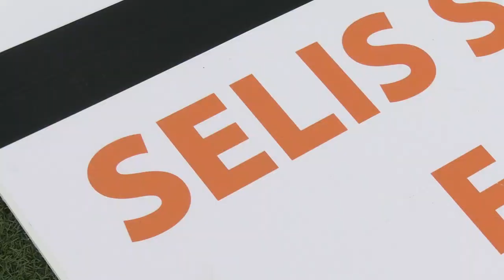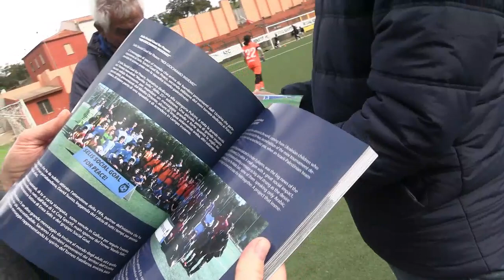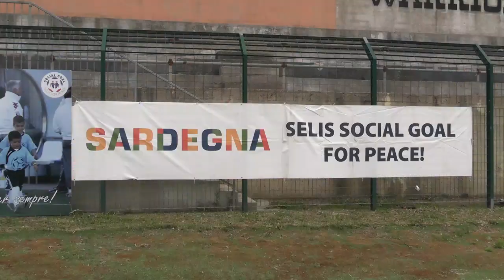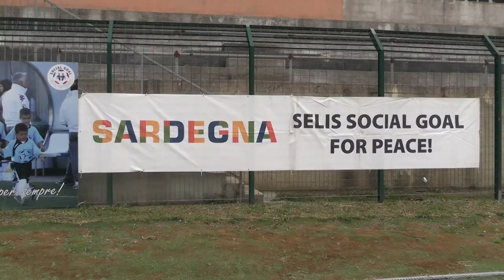SELIS SOCIAL GOAL FOR PEACE. Seconda edizione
Questo evento, andato in scena il 25 aprile scorso, anticipa il Torneo Manlio Selis che si svolgerà su diversi campi della Gallura dal 28 al primo maggio e che si concluderà con la Finale  allo stadio Manconi di Tempio.
Lo scorso anno abbiamo provato una grande emozione nel veder giocare la squadra Israelo palestinese con le nostre squadre locali. Quest'anno abbiamo voluto con noi anche una formazione Ucraina, di giovani fuggiti  dalla guerra e rifugiati in Lussemburgo. Un messaggio importante che parte dai bambini, dal gioco del calcio e che vuole arrivare lontano, al mondo degli adulti, quelli che non riescono a costruire per i loro figli un mondo di pace.
Le squadre partecipanti: Calangianus, Tempio , Torres, Olbia calcio, Porto Rotondo , Cagliari calcio femminile, Atletico Buddusò, Budoni, Israele/Palestina, Ucraina.

Interviste:
Yasha Maknouz - Social Goal
Eryn Zander - Sportunity
Mauro Azzena - sindaco Luras
Enea Selis - Torneo Mondiale Manlio Selis